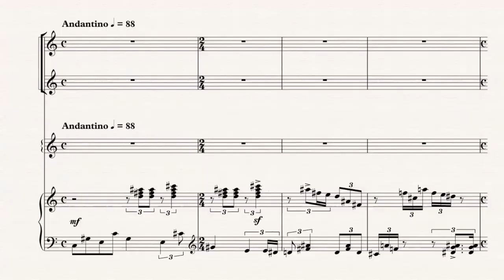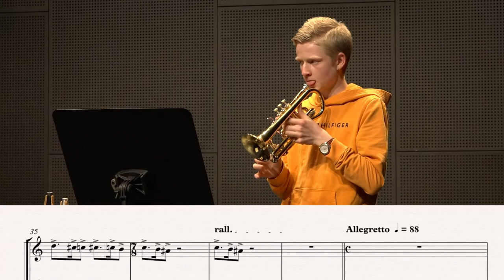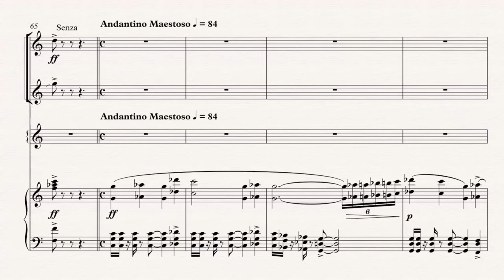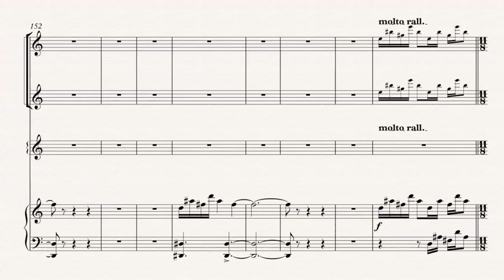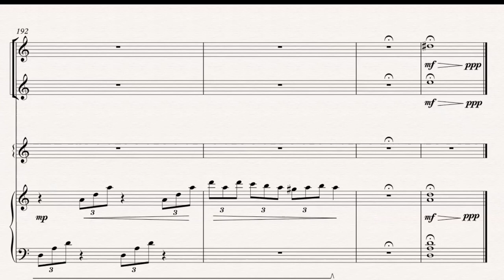trumpetteacher.ch Le corbeau et le renard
Pour trompette  Bb, cornet à piston, récitant  et piano